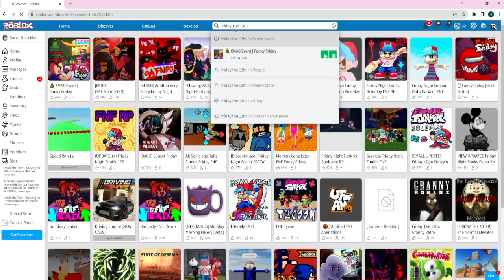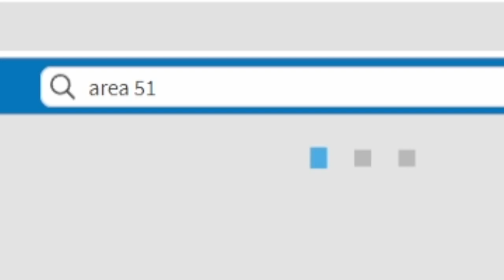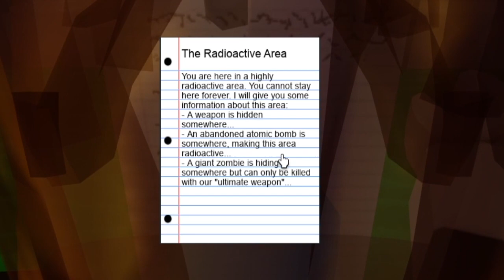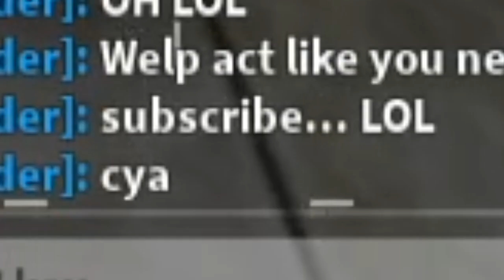PLAYING SCARY ROBLOX GAMES ON FRIDAY THE 13TH! (I FOUND SLENDERMAN :O)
PLAYING SCARY ROBLOX GAMES ON FRIDAY THE 13TH! (I FOUND SLENDERMAN :O) Basically nothing much is happening I just played and I found lots of "googlies" (Stampy)